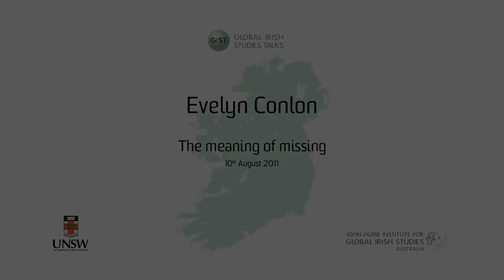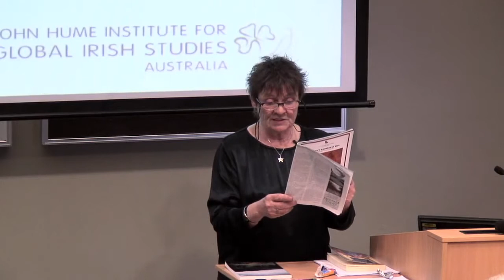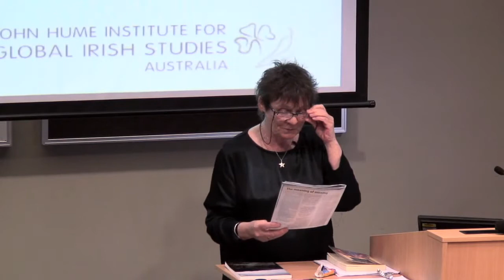Evelyn Conlon: The Meaning of Missing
Global Irish Studies Talk delivered on 10th August 2011